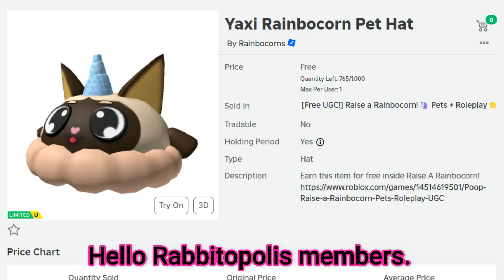*Free Limited UGC Items* Get These Free Items Now! Yaxi Rainbocorn Pet Hat